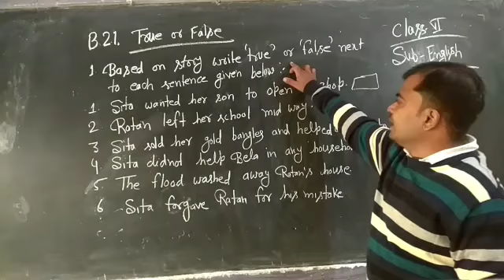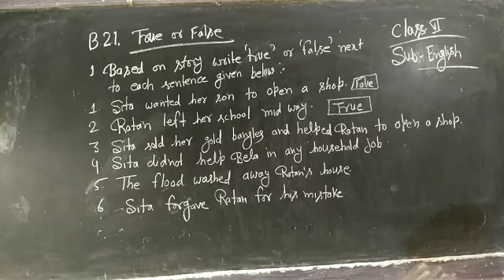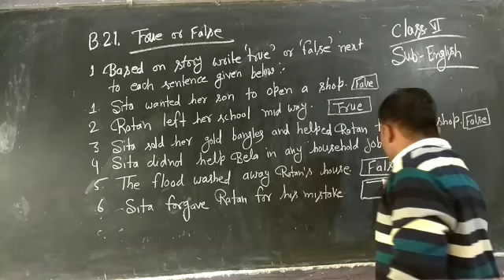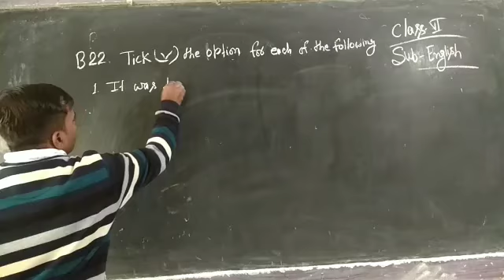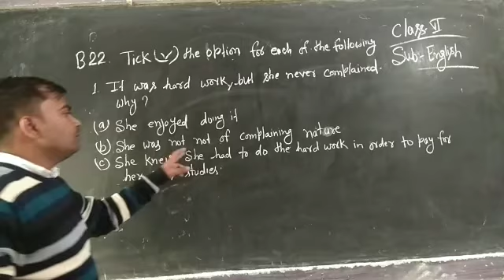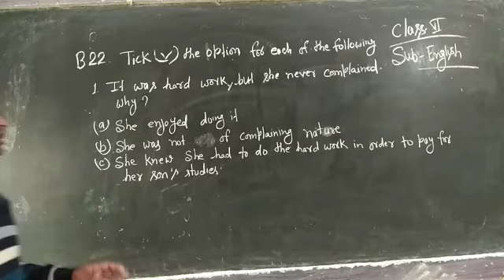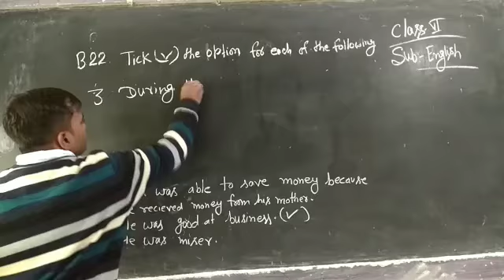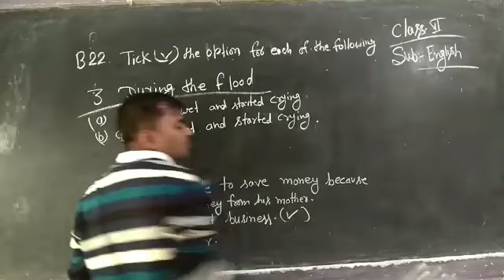English Class Vl Lesson 7 true or false and tick the option